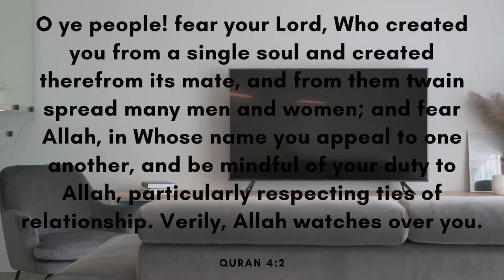Exhale - Nomyn (Free Copyright Music)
FEATURED ARTIST: Nomyn
FEATURED TRACK: Exhale
GENRE: Ambient
CONTACT ARTIST: